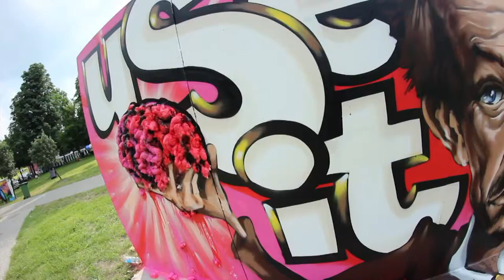Dni Będzina 2013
Filmowa relacja z Dni Będzina 2013
Realizacja na zlecenie UM Będzin.